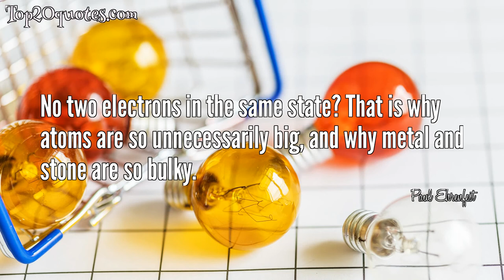☛ Top 6 Quotes of Paul Ehrenfest - Physicist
Top 6 Quotes of Paul Ehrenfest:
 ✡ Einstein, my upset stomach hates your theory [of General Relativity]—it almost hates you yourself! How am I to' provide for my students? What am I to answer to the philosophers?!!
 ✡ Physics is simple, but subtle.
 ✡ A thesis has to be presentable... but don't attach too much importance to it. If you do succeed in the sciences, you will do later on better things and then it will be of little moment. If you don't succeed in the sciences, it doesn't matter at all.
 ✡ Don't be impatient with me. Bear in mind that I hop around among all of you big beasts like a harmless and helpless frog who is afraid of being squashed.
 ✡ No two electrons in the same state? That is why atoms are so unnecessarily big, and why metal and stone are so bulky.
 ✡ You will get your difficulties with the point electron.
🖎 Author: Paul Ehrenfest
♛ Career: Physicist
📅 Life: January 18, 1880 - September 25, 1933